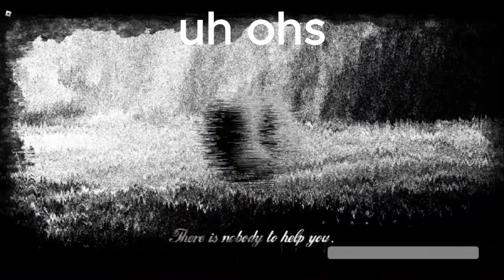Bro Died like my dignity Part 2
:IIIIIIIIIIIIIIIIIIllllllllllIlIlllIIIIllI

which is a lowcase l and capital i